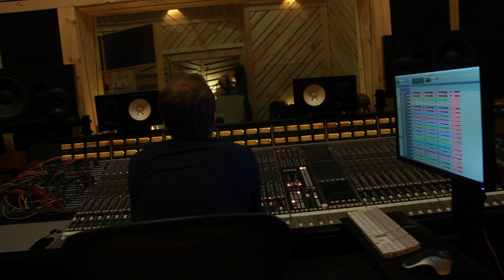The Bunker Sessions: Nowhere Left to Hide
Recording of our songs Nowhere Left to Hide at The Bunker Session for the album Ramblin' Road